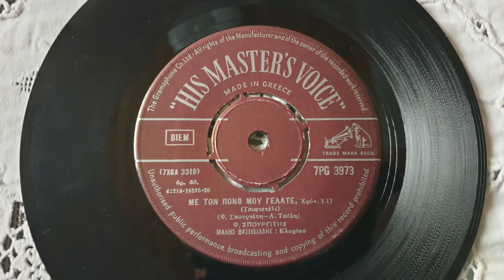ΜΕ ΤΟΝ ΠΟΝΟ ΜΟΥ ΓΕΛΑΤΕ-ΞΕΝΟΦΩΝ ΣΠΟΥΡΓΙΤΗΣ